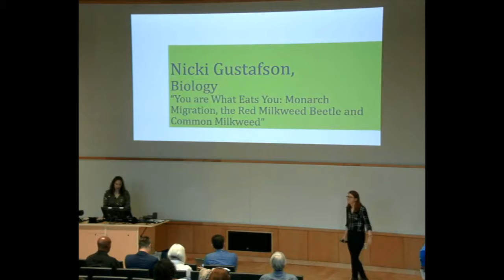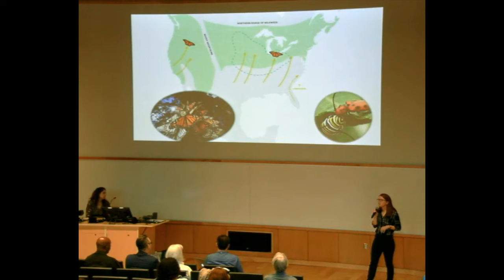Nicki Gustafson, Biology: "You are What Eats You"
Nicki Gustafson's entry in William & Mary's Three Minute Thesis® Competition, October 20, 2018